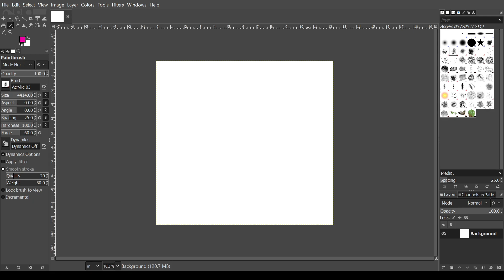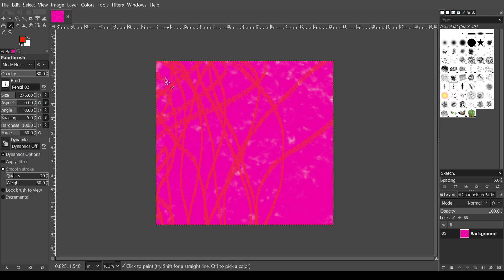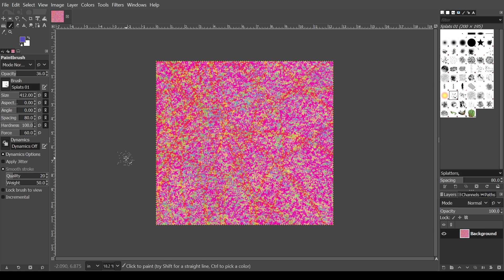Creation of the digital painting "Stigma"